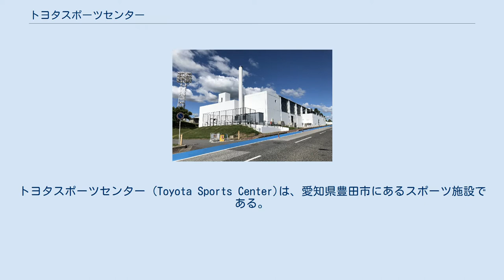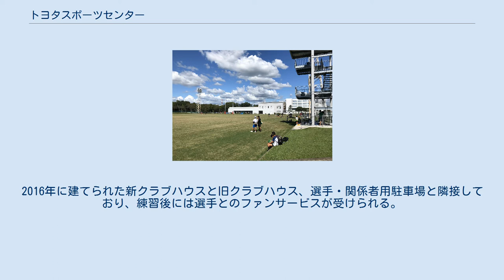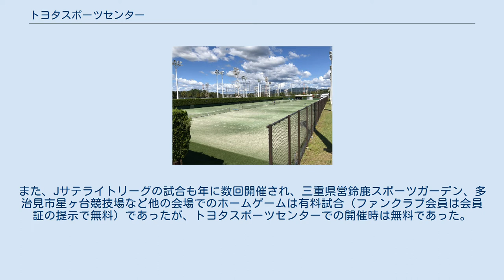トヨタスポーツセンター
トヨタスポーツセンター (Toyota Sports Center)は、愛知県豊田市にあるスポーツ施設である。
 1973年5月16日、トヨタ自動車が全従業員およびその家族が使用できる施設として設置したものである。
日本プロサッカーリーグ（Jリーグ）に加盟する名古屋グランパスエイトが練習場として使用する他、ジャパンラグビートップリーグのトヨタ自動車ヴェルブリッツ、トヨタ蹴球団、トヨタ自動車硬式野球部、トヨタ自動車陸上競技部などのトヨタ自動車の運動部の練習施設である。
また、なお、同敷地内にトヨタ工業学園が設置されている。
 毎年12月第1日曜日にはトヨタ自動車の職場対抗の社内駅伝大会（正式名「HURE！フレ！駅伝」）が開かれている。
2018年12月2日に行われた第72回大会には、585チーム、計4,680名の走者が一般ロング、女性、シニア、ふれあいの4部門に参加した。
選手はアップダウンのきつい外周をまわり、フィールドでたすきを渡す（1周2.8キロ）。
 2019年からは大相撲の宮城野部屋が名古屋場所中の宿舎として合宿施設を、実業団相撲部の土俵を稽古場として利用している。
 グランパスのサッカー練習場には観覧設備が設けられ、熱心なファンが見学に訪れる。
2016年に建てられた新クラブハウスと旧クラブハウス、選手・関係者用駐車場と隣接しており、練習後には選手とのファンサービスが受けられる。
また練習場脇にグランパス元監督のドラガン・ストイコビッチの足型レリーフが設置されている。
 センター開設当初からある第1グラウンド（天然芝1面）でトップチームの練習が行われている。
また、Jサテライトリーグの試合も年に数回開催され、三重県営鈴鹿スポーツガーデン、多治見市星ヶ台競技場など他の会場でのホームゲームは有料試合（ファンクラブ会員は会員証の提示で無料）であったが、トヨタスポーツセンターでの開催時は無料であった。
 後に第2グラウンド（天然芝・人工芝各1面、計2面）が完成し、おもに下部組織のトレーニングの拠点として、クラブハウスも併設されて使用されている。
かつては第2グラウンドでもJサテライトリーグなどの試合が開催されていたが、最近ではセカンドチームの練習試合（対大学生など）などを含め専ら第1グラウンドが使用する。
ただし、第1グラウンドでは6月頃と10月頃に夏芝、冬芝への張り替えを行うため、その時期に限ってはトップチームも一時的にトレーニング、練習試合に第2グラウンドを使用する。